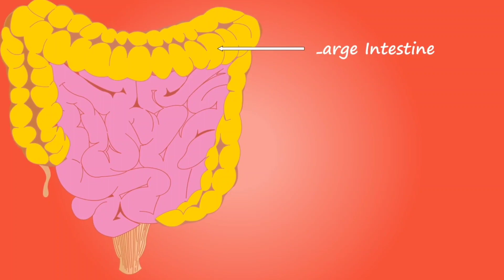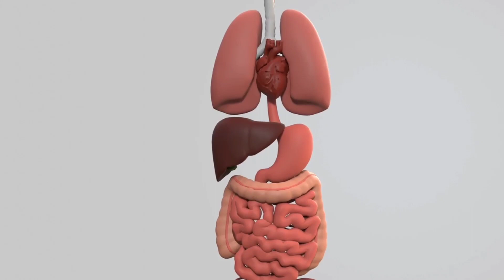गट हेल्थ पाचन क्रिया को बढ़ाने के 5 तरीके | गैस कब्ज कांस्टीपेशन पेट से जुड़ी बीमारी हमेशा लिए खत्म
pet ki bimari hamesha ke liye khatm hindi

gut health ko badane ke tarike
gut health kaise teek kare hindi
gut health ke liye kya khaye
gut health ki problam
gut health is good health
gat health aayurved tarike se sahi kare
pachan kriya teek kare
Pachna kriya badaye
pachan Shakti teek kare
pach tantra majboot banaye
pet ki samsya
pet ko sahi kare
pet ki gas kaise nikale
gas kabj esidity teek kare